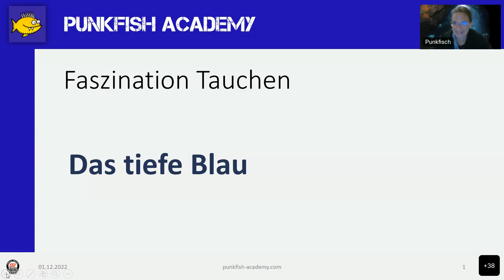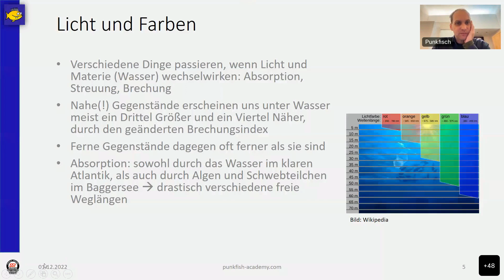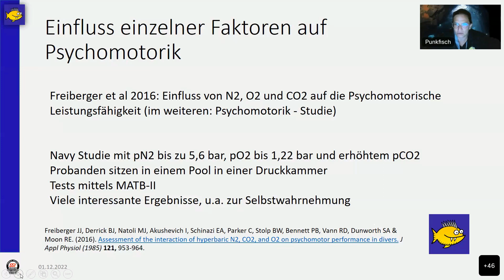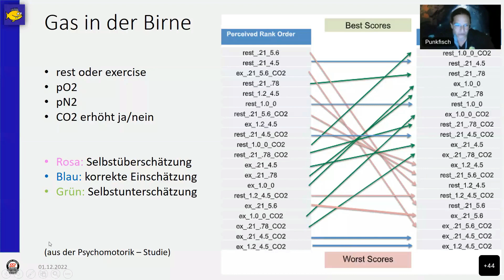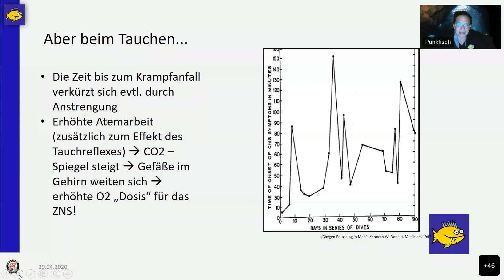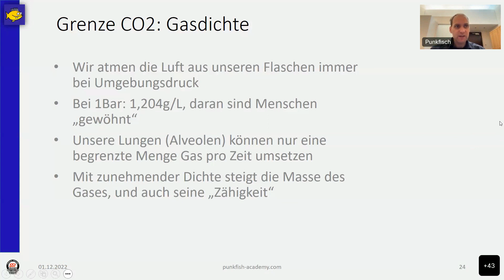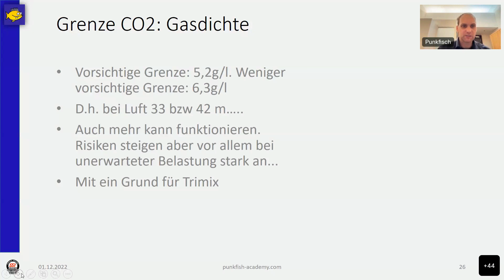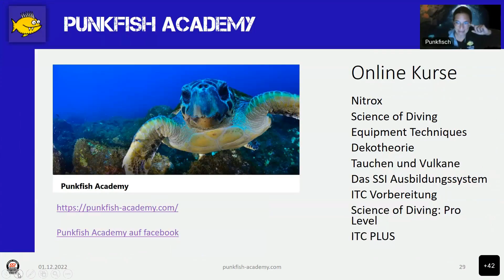Faszination Tauchen: Das tiefe Blau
Was ist so interessant an der Tiefe? Wo liegen Grenzen? Welche Ausbildung macht Sinn?